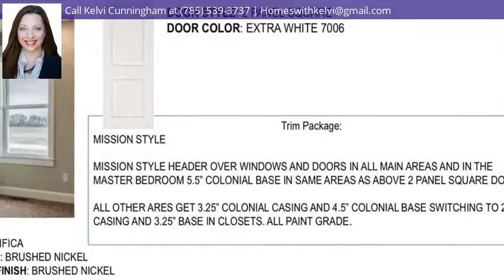4591 Phlox Circle, Manhattan, KS 66502 - MLS #20212049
Property Description
RARE LOT, MORE THAN HALF ACRE in Whispering Meadows. 3BR, 2BA, w/lowerLVL familyRM finished (at asking price) by Drippe Homes. Full-partial finished basement w/egress windows, w/optional finish of +2 BR's (=5 total, conforming), +1 full BA (=3 total). The .54 acre lot/backyard, w/covered deck, walks-off from kitchen/dining combo. Vaulted ceiling in main area hosts open floor plan w/floor-to-ceiling wood-wall focal point displaying linear electric fireplace w/LED. MstrSuite w/wood-detail accent wall. MstrBA w/dual sink vanity, walk-in tile shower, enters into walk-in closet. Kitchen displays Granite countertops, center eat-in island & stylish backsplash, steel-gray color custom cabinetry, satin nickel hardware, on-trend specialty lighting, farmhouse sink, Stainless GE appliances included. High quality finishes throughout, upgraded trim & door packages, hard surface floors. Insulated 3car Garage. Near Hwy24 & PottCounty Lake. Energy Efficient. Taxes Est 2022. Finish pricing upon request.
Headline
Ranch, Single Family - Manhattan, KS
Directions
Hwy 24 to Lake Elbo Rd., to Rosemary, to Lavendar, to Jasmine, to Phlox. Home on the right side of cul-de-sac.